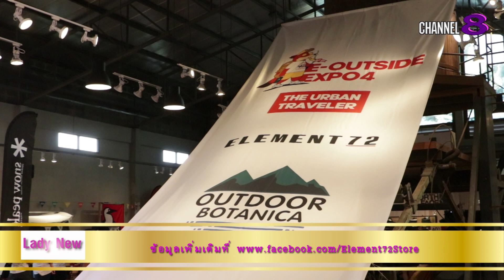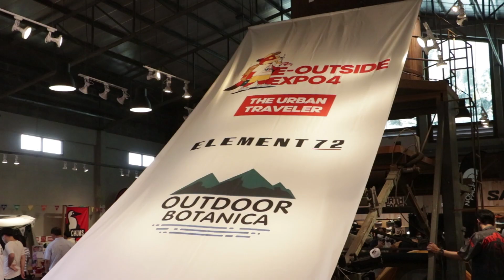Lady New : Element 72 จัดใหญ่ E-Outside Expo#4 งานรวมสินค้า Outdoor แบรนด์ดังระดับโลก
Outdoor Botanica โดย อิลีเม้นท์ 72 (Element 72) ผู้นำเข้า และจัดจำหน่ายสินค้า Urban Outdoor และ Urban Lifestyle แถวหน้าของประเทศไทย จัดงาน E-Outside Expo ครั้งที่ 4 เทศกาล Travel & Outdoor ที่ใหญ่ที่สุดใน South East Asia งานเดียวที่รวบรวมเอาทุกไอเทม สำหรับนักเดินทาง และคนรักกิจกรรม Outdoor มาไว้ที่นี่ที่เดียว พร้อมด้วยแบรนด์ดังระดับโลกมากมาย รวมกว่า 150 แบรนด์ ที่ยกทัพกันมาจัดโปรโมชั่นสุดพิเศษ ลดสูงสุดถึง 70% พร้อมสิทธิพิเศษ แบบไม่เคยมีที่ไหนมาก่อน

โดยในปีนี้งาน E-Outside Expo ครั้งที่ 4 ถูกจัดขึ้นภายใต้แนวคิด The Urban Traveler  ซึ่งถือเป็นการฉลองความสำเร็จของงาน ที่จัดต่อเนื่องมาเป็นครั้งที่ 4 อย่างยิ่งใหญ่กว่าเดิม บนพื้นที่กว่า 12,000 ตารางเมตร เพลิดเพลินกับพื้นที่โซนใหม่ในบรรยากาศหมู่บ้าน Luxury Glamping Tent ที่ใหญ่ที่สุดในประเทศไทย พร้อมด้วยการวางจำหน่าย รองเท้าคอลเลกชันสุดพิเศษ KEEN x HYKE ที่มาในคอนเซ็ปต์ “HERITAGE AND EVOLUTION” โดยมีแขกรับเชิญคนพิเศษ "โทนี่ รากแก่น” เข้าร่วมงาน

แฟนๆสามารถติดตามรายละเอียดของการจัดกิจกรรมในครั้งต่อไป ได้ที่